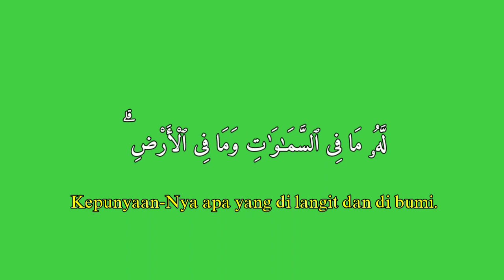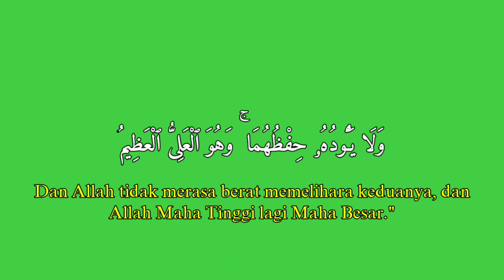Free Greenscreen Ayat Kursiy latin dan arab serta ruara yang merdu gratis